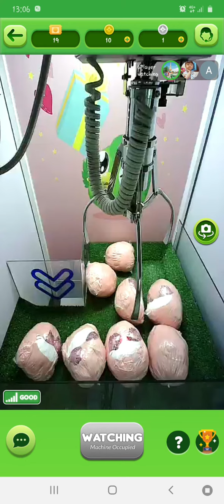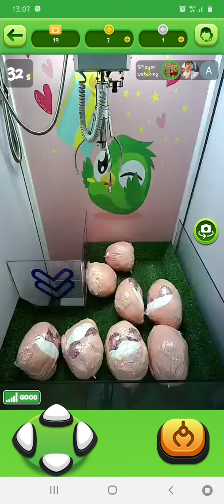Win Pink Pearl Hellokitty from wawa games